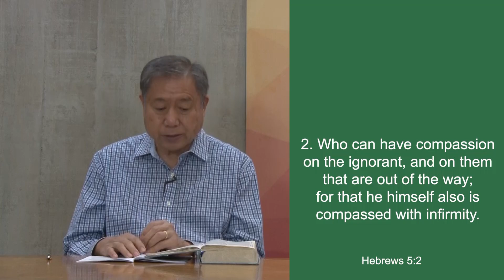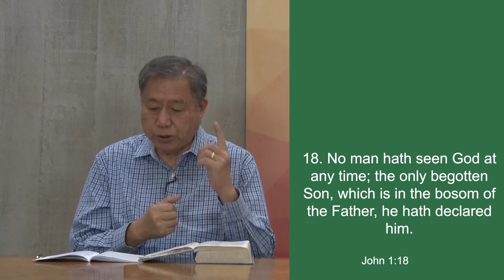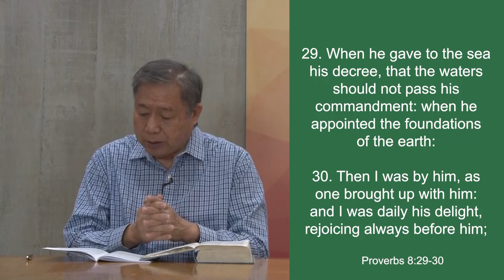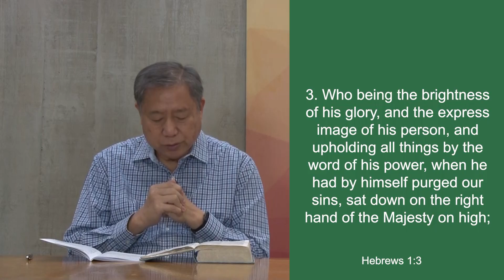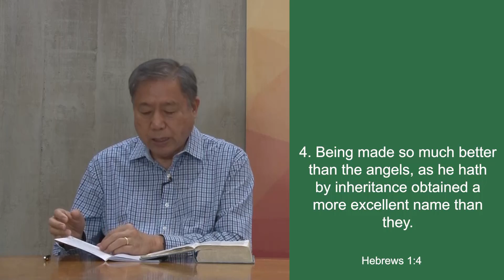Week 04 - The Son: Heir to all Things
Ministers of the New Convenant  - Heirs of God